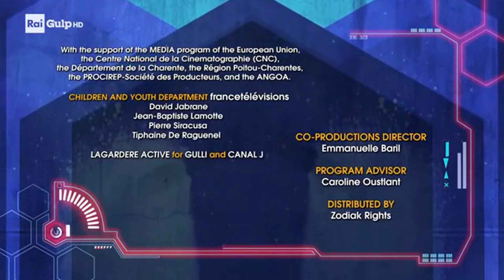EXTREME FOOTBALL 36 ITA HD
ITA Serie sul calcio ed erede della fortunata "Street Football: La Compagnia dei Celestini" è composto da 39 episodi. Ecco a voi il trentaseiesimo.

ENG Football series and heir to the successful "Street Football: La Compagnia dei Celestini" is composed of 39 episodes. Here is the thirty-sixth.